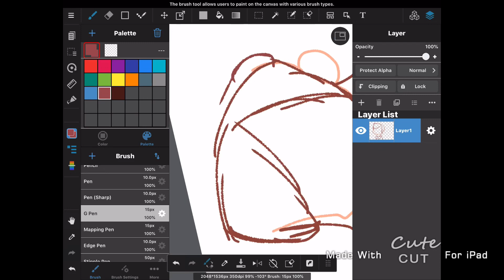Gift for camp